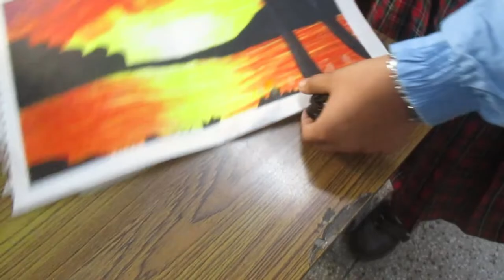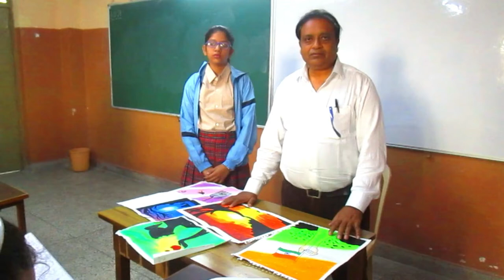budding artist - AVIKA AGARWAL VI- STAR GAIL DAV PUBLIC SCHOOL DIBIYAPUR AURAIYA UP INDIA